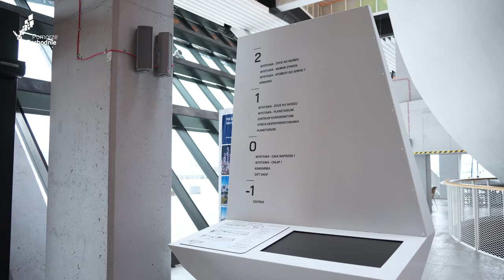Morskie Centrum Nauki - zaprasza Olgierd Geblewicz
📣 Wielkie otwarcie Morskie Centrum Nauki już 27 maja! 🎉 Czekać będzie na Was ponad 200 eksponatów ⛵ oraz atrakcja nie z tej Ziemi - planetarium 💫 Zaprasza marszałek Olgierd Geblewicz! Już nie możemy się doczekać 💙 A Wy?

Morskie Centrum Nauki im. prof. Jerzego Stelmacha MCN jest nowoczesną instytucją edukacyjną umożliwiającą dzieciom i dorosłym odkrywanie sekretów nauki i techniki. Będzie można zobaczyć zachwycające wystawy w morskim klimacie, przeżyć niezapomniane lekcje (z rożnych dziedzin) w Planetarium.